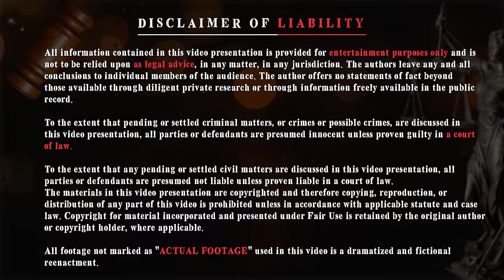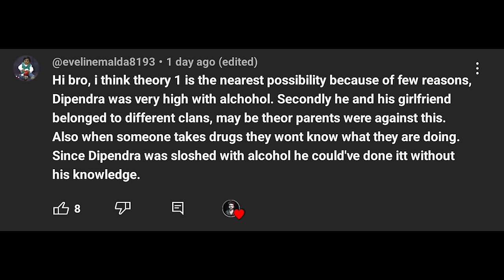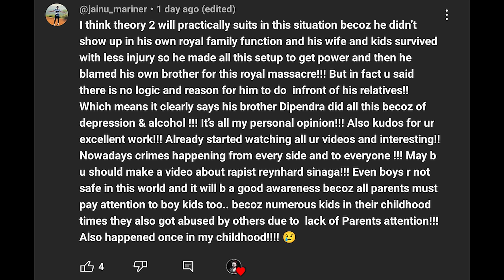இதுக்கு தான் தெரிஞ்சவங்கள கூட நம்ப கூடாது ! | பெற்றோர்கள் பார்க்க வேண்டிய வழக்கு | Saravanan Decodes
Sale Validity Dates - Dec 22nd to 31st

record.